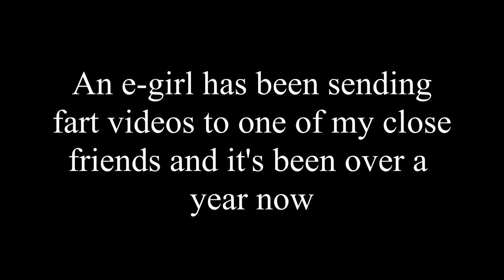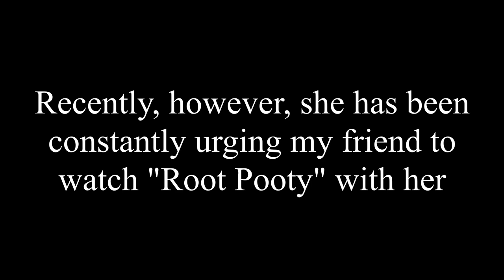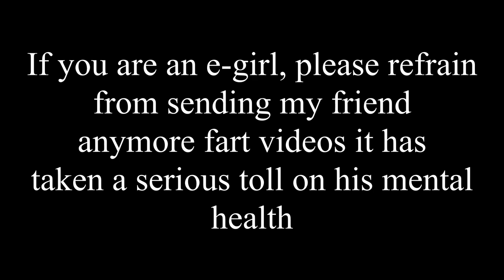Farting E-Girl's Apology Video